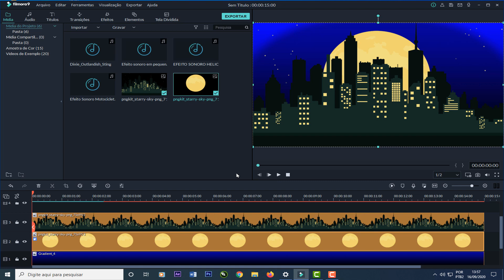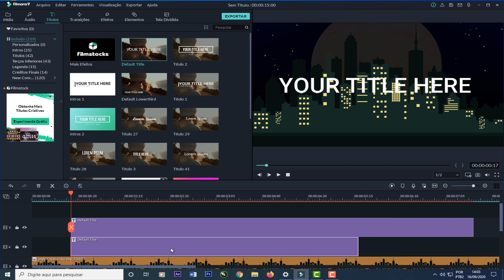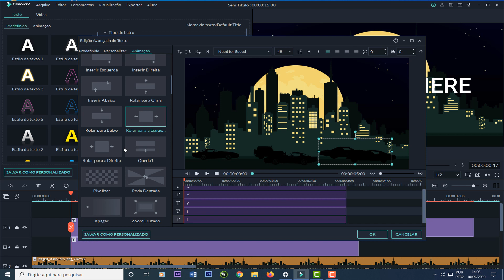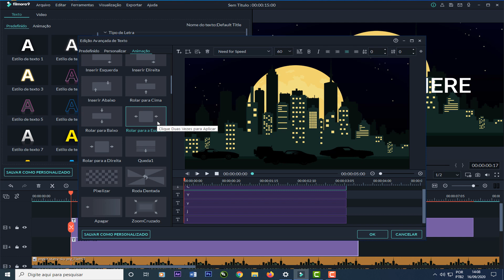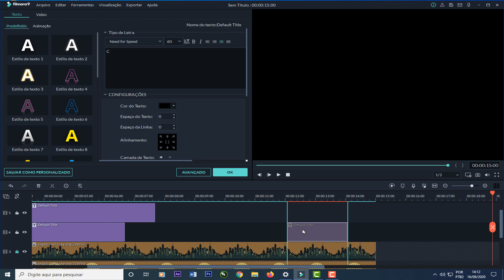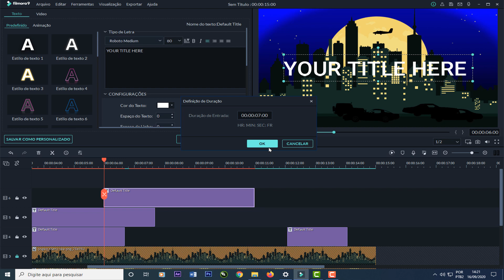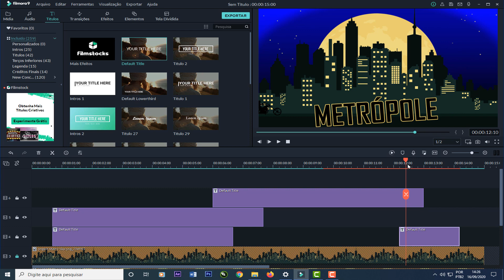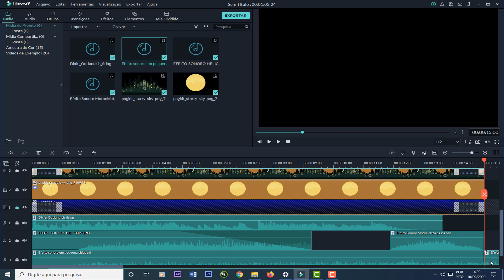Tutorial Filmora 9 | Como fazer animação no Filmora 9 | METRÓPOLE | Filmora Animation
Se era difícil fazer animação no filmora 9, não é mais. Está aí uma animação simples e fácil de fazer.

Bom tutorial galera.
Se você puder ajudar, nos ajude. Motivo: reestruturar nossos equipamentos para que possamos trazer mais qualidade a este canal.